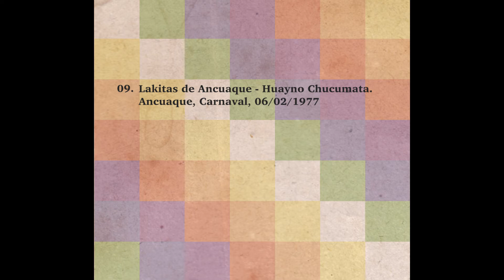09 Lakitas de Ancuaque - Huayno Chucumata. Ancuaque, Carnaval, 06/02/1977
DESCRIPCIÓN

Registro etnomusicológico en terreno.
Género musical: Lakitas, Huayño
Fecha: 06/02/1977

Lugar: Ancuaque

Contexto: Carnaval
Recolector: María Ester Grebe Vicuña
Persona registrada: Lakitas de Ancuaque

Fuente: Fondo María Ester Grebe, Departamento de Antropología de la Universidad de Chile

Disco que recopila parte del formidable trabajo de registro etnomusicológico realizado por la Dra. María Ester Grebe Vicuña entre los Pueblos Aymara de la actual Región de Tarapacá en el norte de Chile.​ La selección incluye registro directo de música y entrevistas a cultores en el contexto de diversas festividades religiosas y tradicionales.

Recopilación y Registro: María Ester Grebe Vicuña/
Catalogación: Miguel Ibarra Ramírez, Pedro Aceituno Hoffmann/
Ingeniería en Sonido: Alejandro Miranda Raposo/
Arte gráfico: Gráfika Diablo Rojo (DelaFuenteGalvez)/
Compilación: Pedro Aceituno Hoffman, Mauricio Pineda Pertier/
Producción: Pedro Aceituno Hoffman/
Dirección: Mauricio Pineda Pertier/

Proyecto patrocinado por el Departamento de Antropología de la Universidad de Chile.
Financiada por el Consejo Nacional de la Cultura y las Artes mediante el Fondo para el Fomento de la Música Nacional nº 16806-8.
Responsable: Mauricio Pineda Pertier
Producido por Etnomedia, año 2012.